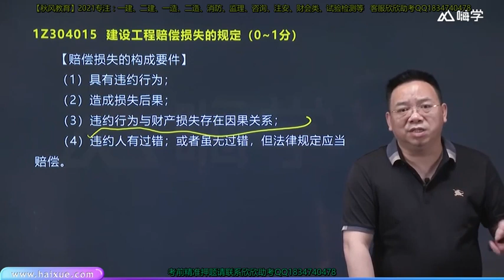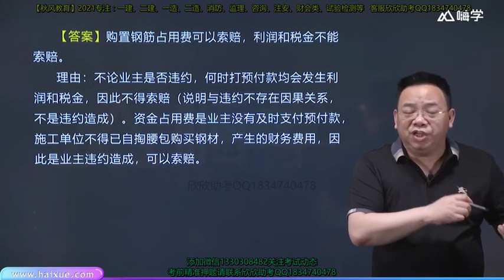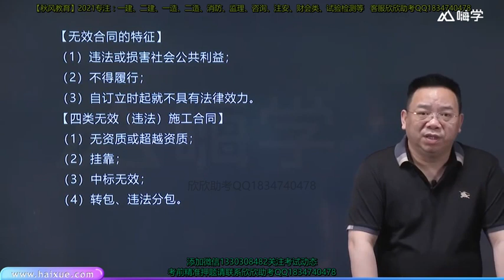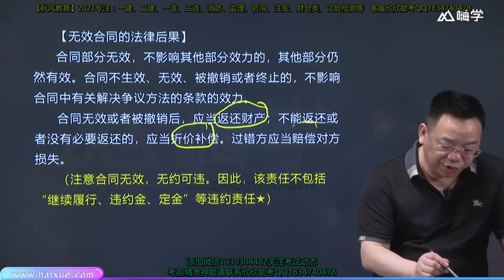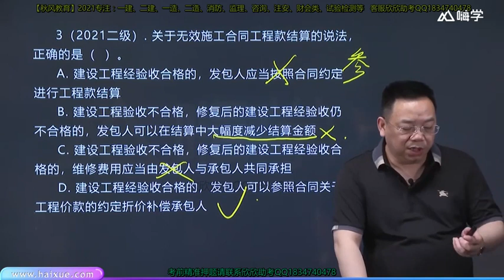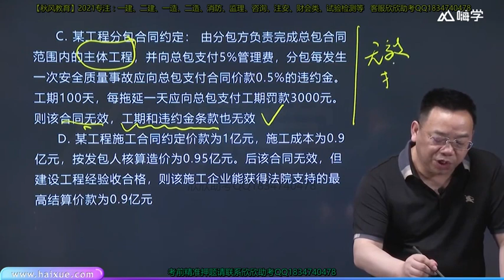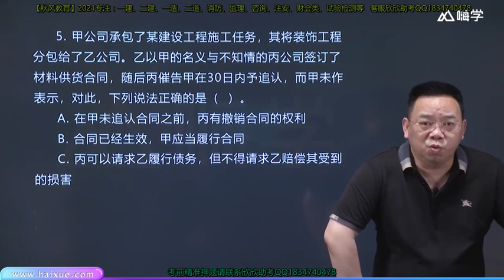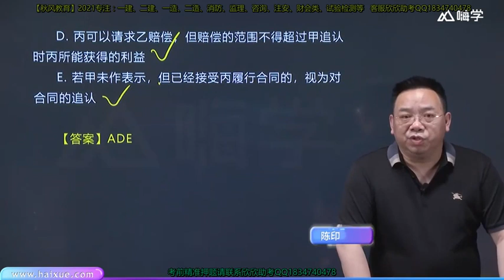2021年一级建造师 《建设工程法规及相关知识》基础精讲班 HX网校 陈印 20、1Z304000（3）建设工程合同制度3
2021年一级建造师 《建设工程法规及相关知识》基础精讲班 HX网校 陈印 20、1Z304000（3）建设工程合同制度3 本频道资源来源于网络，资源仅供学习参考，不得用于商业用途，本频道不承担任何版权问题。请在下载后24小时内删除。如不同意本条款请勿使用，谢谢合作！